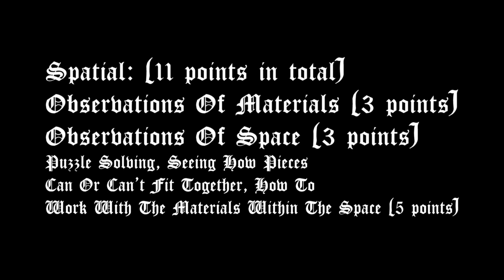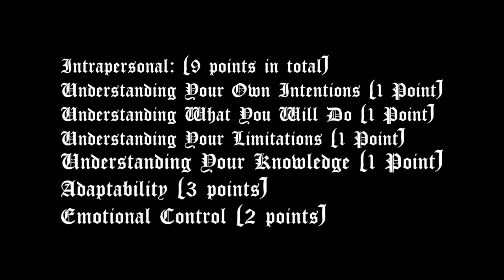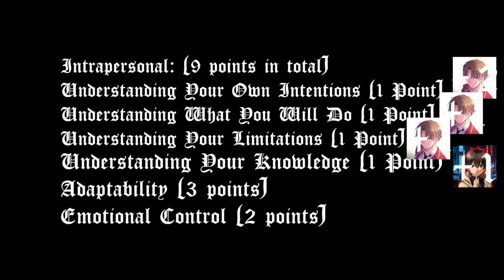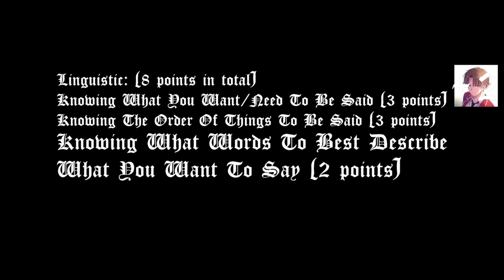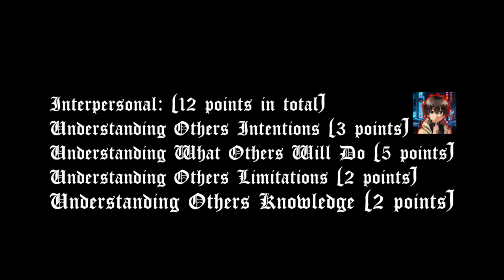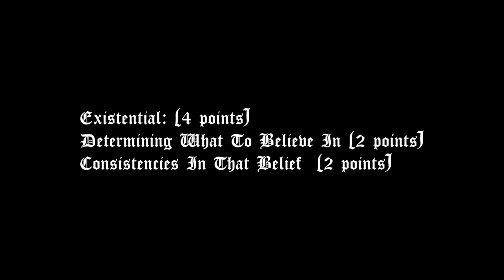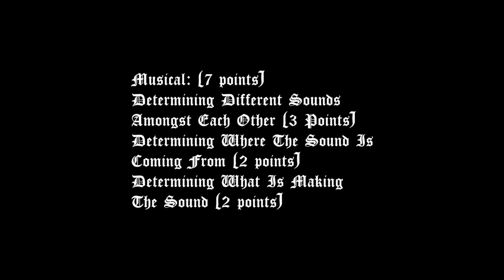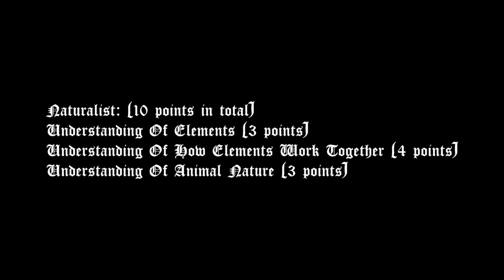Anime Intelligence Tournament: Round 1 - Akira vs Ayanokoji (BGI5S vs COTE)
Round 1 of my Anime Intelligence Tournament, the first battle between two characters from a different series, who will win? Lets find out